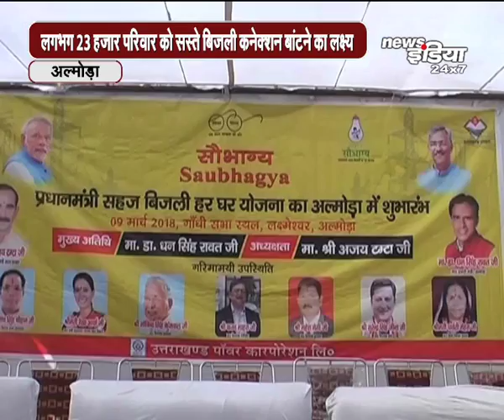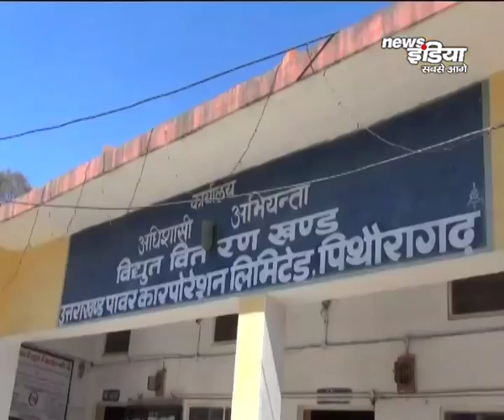Special Bulletin for Uttarakhand || ताज़ा ख़बर, Latest Hindi News & Updates of Uttrakhand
News India Channel is the fastest growing channel in India in state of Bihar,Jharkhand,Rajasthan and Uttarakhand. In a short span of time News India channel became very popular in Bihar, Jharkhand, Rajasthan and Uttarakhand. Our news channel has a strong tag line "सबसे आगे" and having a strong viewership. News India channel is a 24x7 news channel.